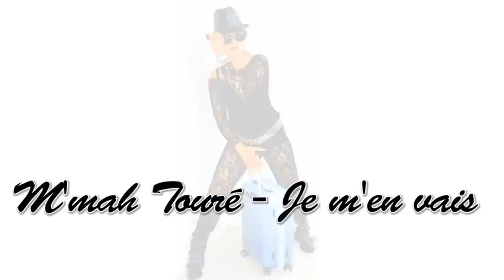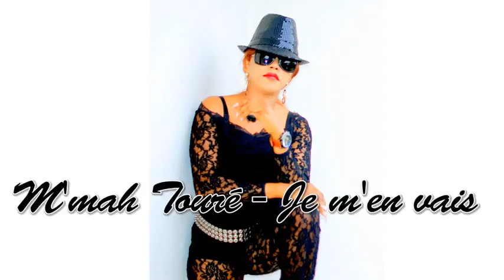MMAH TOURÉ | Je Men Vais | Official Music 2017 | By Dj.IKK